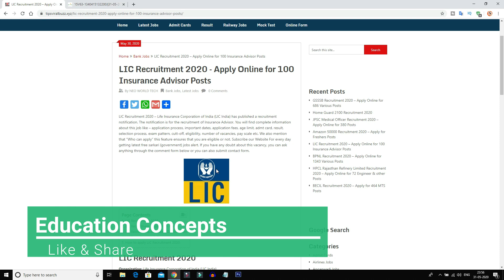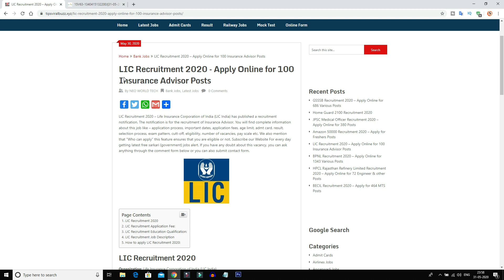LIC 100 Insurance Advisory Posts Notification 2020 || LIC Jobs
life insurance corporation of india 100 insurance advisory posts notification 2020 education qualifications eligibility selection process and online apply details